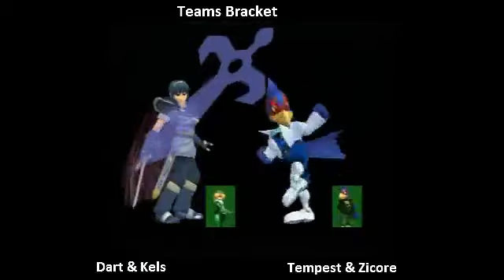Teams WF: Kels (Fox) & Dart (Marth) vs Little England (Fox Sheik) & Lance in the Pants (Falco)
Madison, WI
Teams Winners Finals